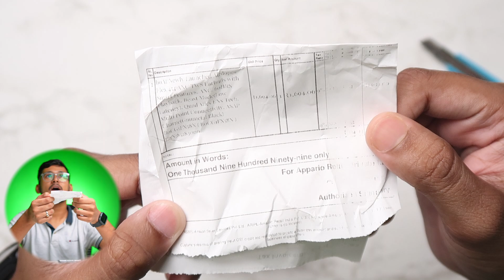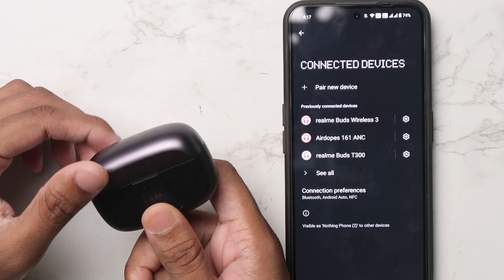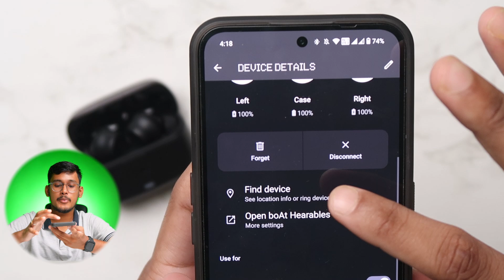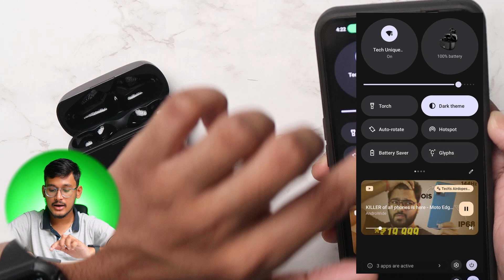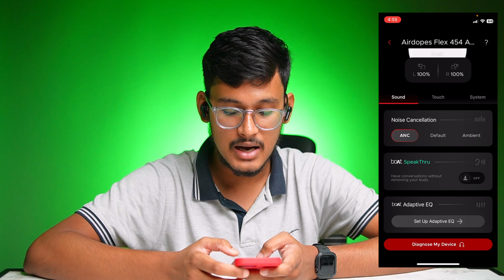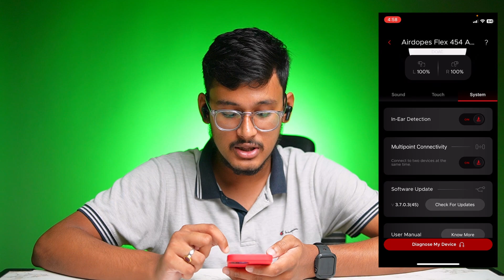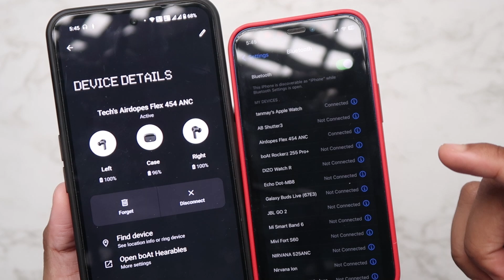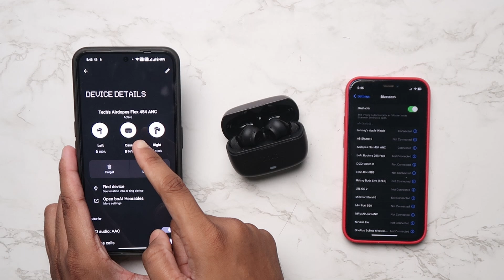boAt Airdopes Flex 454 ANC - Detail Review || Best TWS Earbuds Under 2000 ?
यहाँ खरीदे (buying link)